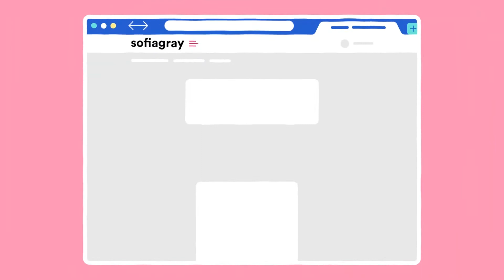Descubre Sofia Gray: El Mercado para Adultos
Sofia Gray es el mercado más grande del mundo para comprar y vender bragas usadas, calcetines, juguetes y mucho más. Prepárate para entrar en un mundo en el que el único límite es la imaginación. Si apenas te estás iniciando en los fetiches relacionados con la ropa interior, no te preocupes, te vamos a guiar por el mágico y maravilloso mundo de la ropa interior usada. Compra y vende con mucho cariño ropa interior usada en Sofia Gray.